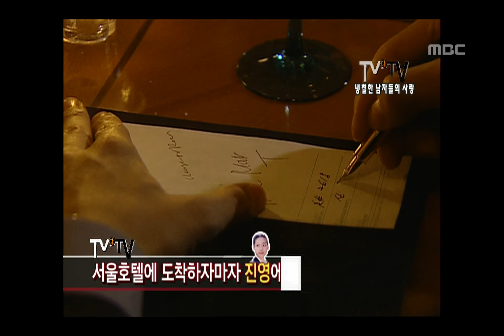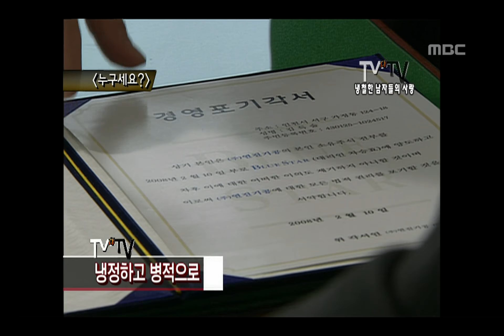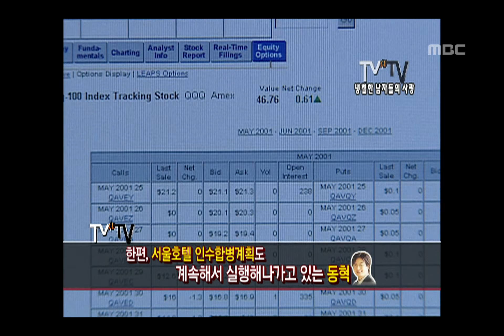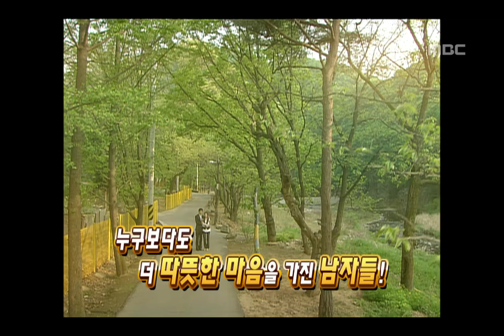Happy Time, TV VS TV #04, TV 대 TV 20120520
방송시간 Sun 오전 08:10~

[TV 대 TV] 차가운 그들의 변신, 냉철한 남자들의 사랑